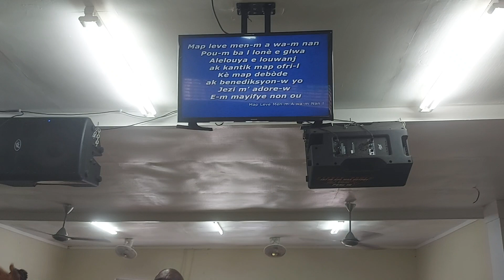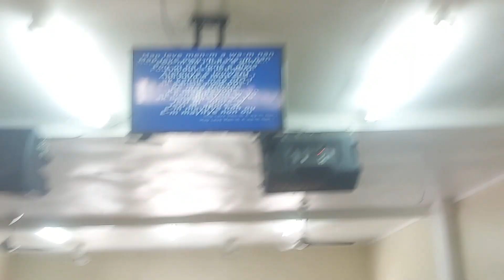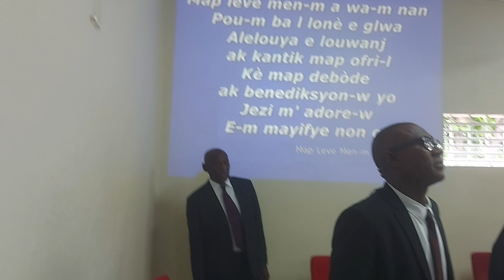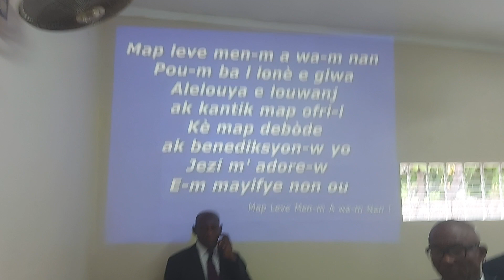FGAOC / Service dimanche 01 janvier 2023. Map leve menm a wa m nan pou m ba l lonè e glwa...